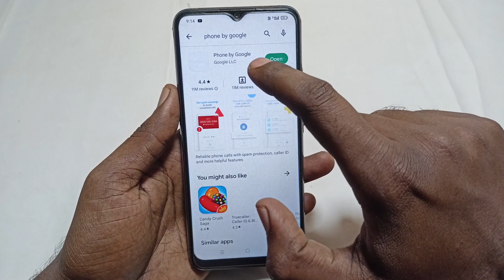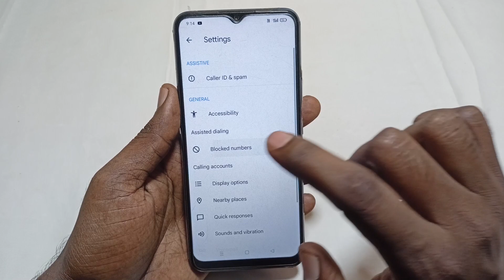Blocklist Problem Fixed || Number Blocklist Me Add Nahi Ho Raha Hai Kiya Karen?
Dosto Aaj Ki Is Video Me Maine Aapko Bataya Hai - Number Blocklist Me Jud Nahi Raha Hai Toh Kya Karen Kaise Add Karen Koi Bhi Phone Ho Bas 1 Min Ka Kaam Hai

Video Queries -

Important Videos...